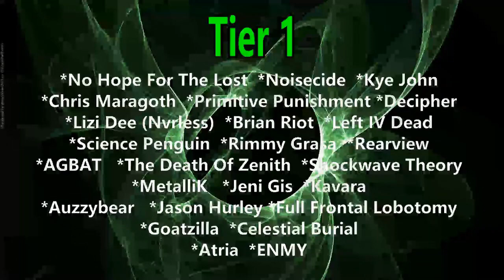Rapn Frizzy - Cactus Dance (Reaction)